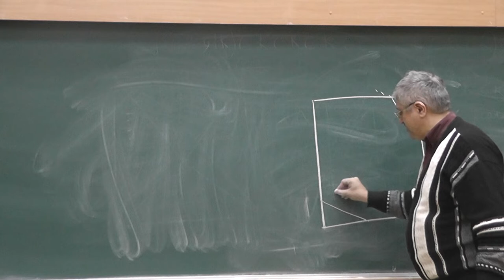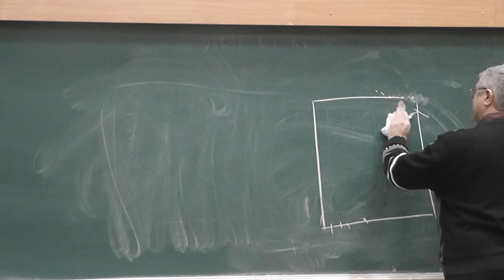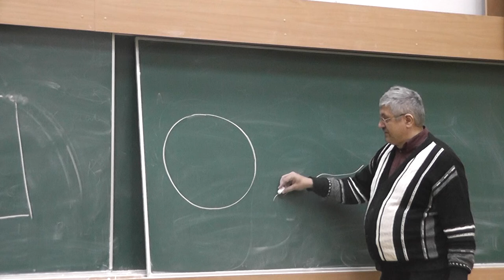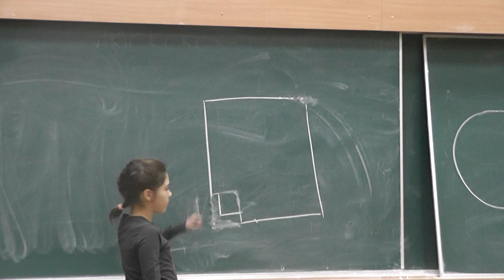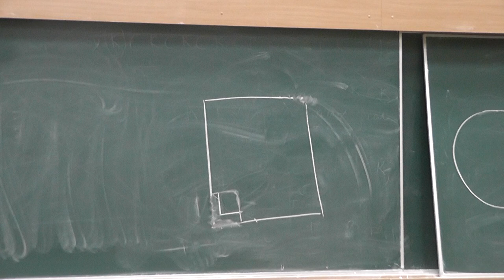53 Отражая забор, увеличиваем площадь участка (условие)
Квадратный участок земли обнесён забором. Разрешено отразить любой кусок забора относительно прямой, проходящей через его концы. Отразив несколько раз, увеличьте площадь ограниченного забором участка.